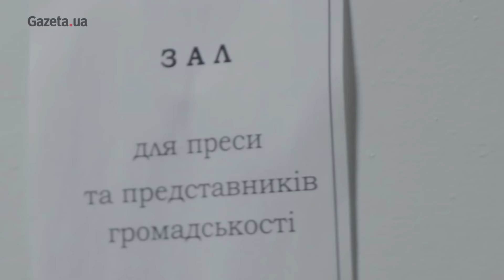Як проходив онлайн-допит Януковича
Півгодини тривало засідання у Святошинському суді Києва, на якому мали допитати екс-президента Віктора Януковича. Його представили, як свідка у справі п'ятьох "беркутівців", яких звинувачують у вбивствах майданівців.

Янукович на екранах з'являється о 13:10. Сидить поруч з Шуляком на передньому плані. За його спиною російський суддя Олександр Дегтярьов.

Суддя оголошує, що активісти "Правого сектору" заблокували вивезення з Лук'янівського СІЗО на суд п'ятьох підозрюваних. Тому пропонують перенести засідання.

Віктор Янукович кілька разів перешіптується з адвокатом. Суддя питає чи свідки зможуть прибути 28 листопада на новий допит. Оголошує 20 хвилинну перерву.

Суд оголошує перенесення на 28 листопада на 13:00. Янукович погоджується.

Gazeta.ua